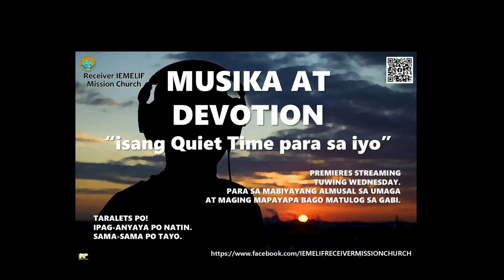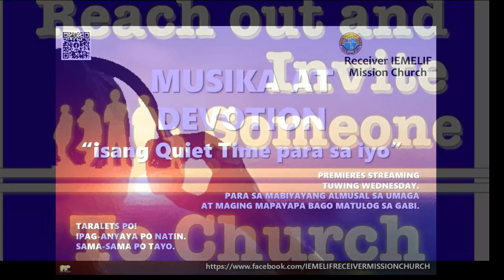MUSIKA AT DEVOTION | HUWAG MAGREKLAMO | RECEIVER IEMELIF MISSION CHURCH